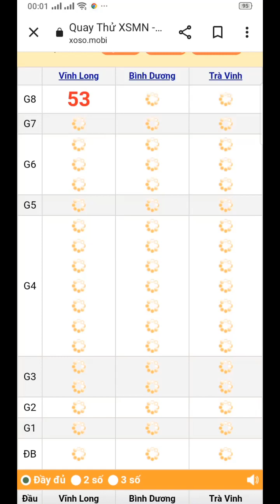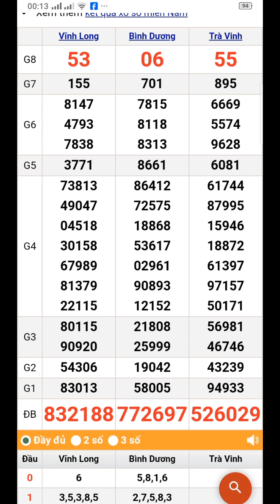quay thử xổ số miền nam thứ 6 ngày 29/9/2023 Vĩnh Long. Trà Vinh. Bình Dương